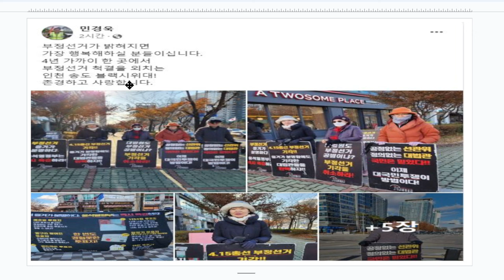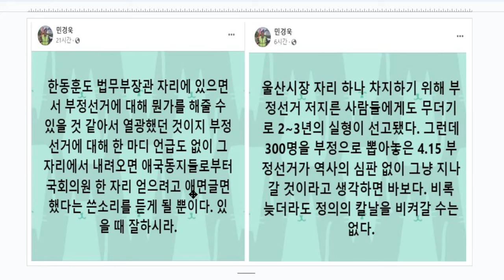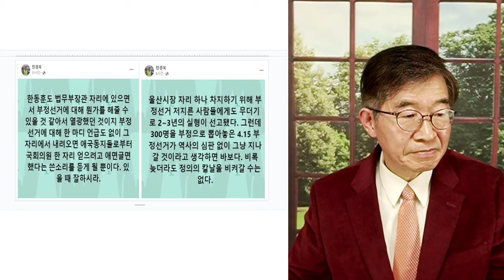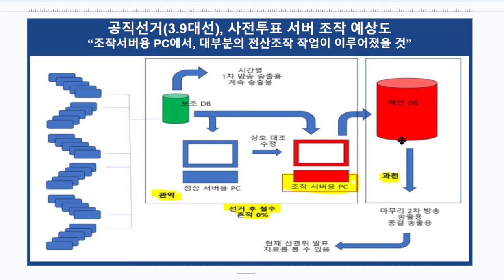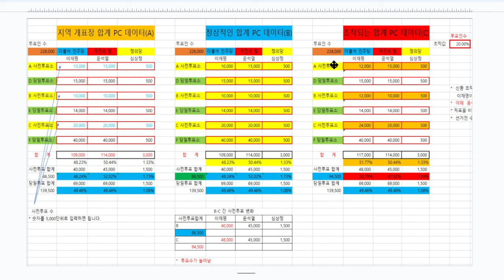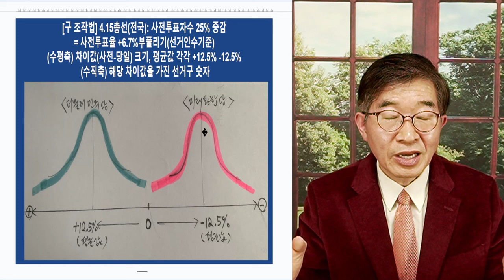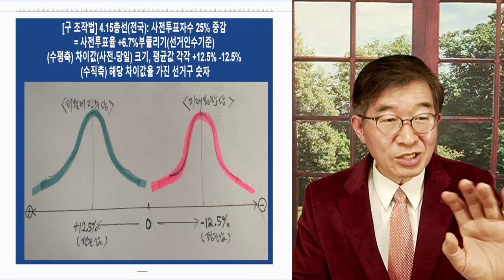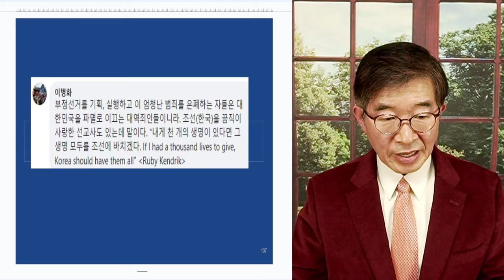파멸로 이끄는 자들 / 앞으로 어떻게 살라고 [공병호TV]